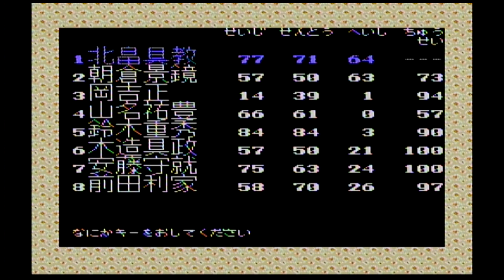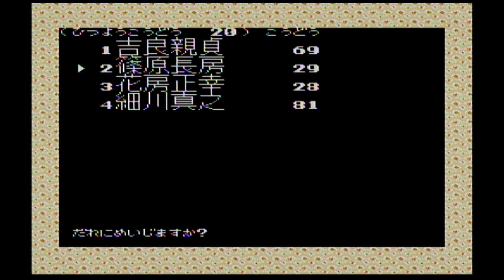#8 四国を強くする 信長の野望 戦国群雄伝 長宗我部家【ファミコン全ソフト実況】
信長の野望 戦国群雄伝 長宗我部元親で天下統一を目指して実況プレイ ファミコン

【スポーツ】

【ＲＰＧ】

【アクション＋その他】

【単発実況】

（他にも盛り沢山、オールジャンルのレトロゲームを実況しているチャンネルページはこちら⇒